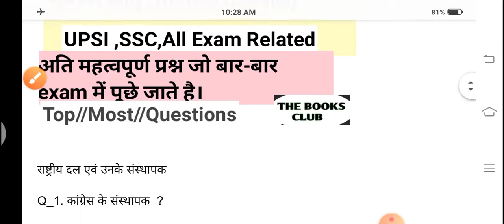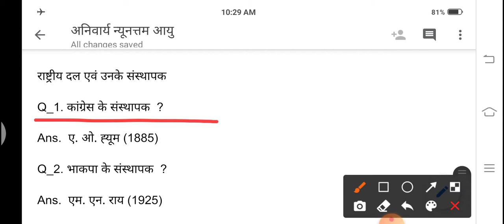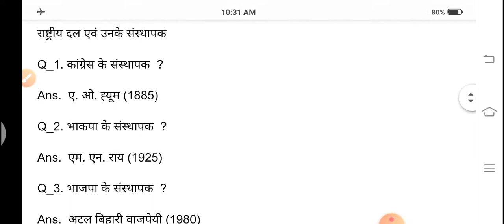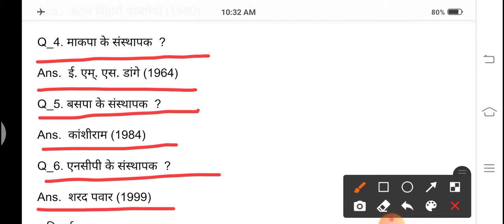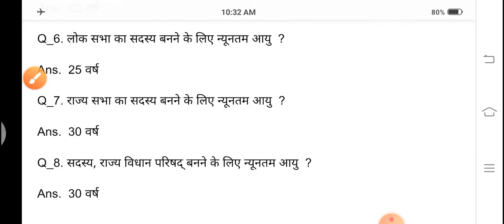50.Bhartiyasabmvidhan राष्ट्रीय दल एवं उनके संस्थापक राष्टपति// राज्यपाल की अनिवार्य न्यूनतम आयु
मित्रों इस वीडियो में आप जानेंगे किस दल का कब जो है कौन संस्थापक था किस सन में शुरुआत हुई थी इस से रिलेटेड वेरी इंपोर्टेंट क्वेश्चन से जो आने वाले एग्जाम के लिए वेरी इंपॉर्टेंट होंगे वीडियो में कोशिश की गई है कि आपको अच्छी तरीके से याद करा दिया जाए तो वीडियो कर अच्छा लगे तो लाइक शेयर कमेंट और सब्सक्राइब करना मत भूलिए बहुत-बहुत धन्यवाद